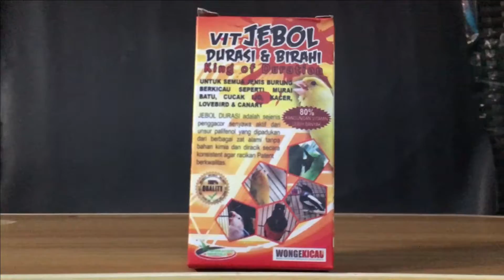9 PRODUK (bikin konslet) YANG WAJIB DI GUNAKAN UNTUK GACOAN kicau mania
produk BMW MASTER INDONESIA bisa di dapatkan di kios kios burung terdekat di seluruh Indonesia, atau bisa menghubungi
TOKO HJ LIEK MIEN (Pasar Burung Pramuka - Jakarta Timur).